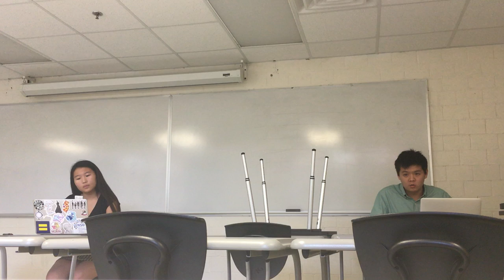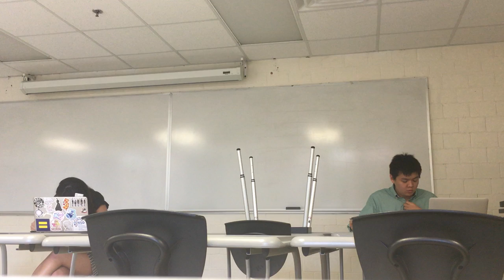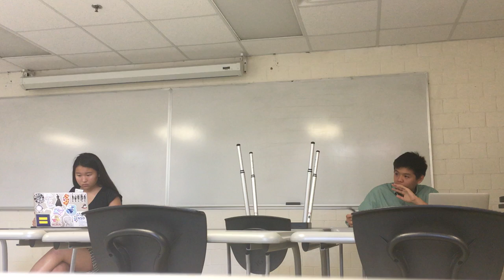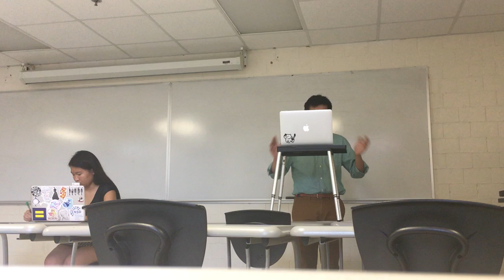2017 Tournament of Champions Round 3 Kinkaid JY (Aff) vs Lake Highland Prep JW (Neg)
Jason Yang affirms against Julia Wu.